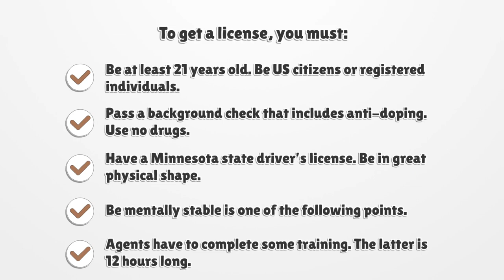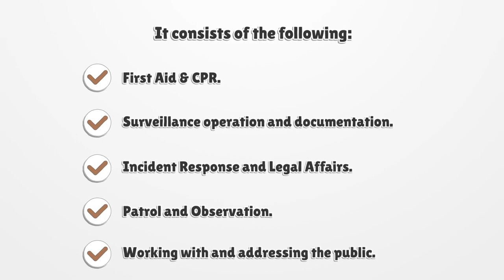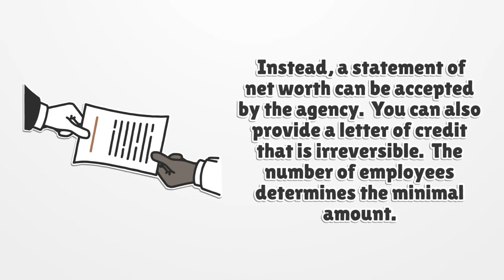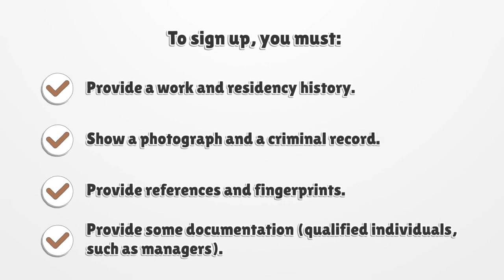Minnesota Security License - What You need to get started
If you want to get a Minnesota Security License, you should know there is no general license. Here you can find how to apply for your license.